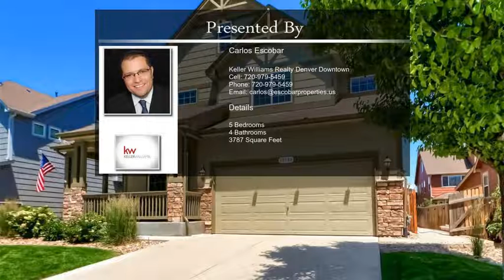11351 E 110th Way Commerce City CO 80640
11351 E 110th Way Commerce City CO 80640

Look no further Don't miss the opportunity to own in the very desirable neighborhood of River Oak. This pride of ownership property has many updates and upgrades. The home has recently been painted inside and out, and all wood floors have been refinished. The property features stunning curb appeal, manicured landscaping, and a large covered porch. As you enter the home you are greeted with 20 ft ceilings, a formal living room, and a formal dining room. Head toward the back of the home and you have an open floorplan that is great for entertaining friends and family. This area features a large family room, breakfast nook, work area, large kitchen with granite countertops, lots of cabinet space, and a huge pantry. Outside you'll find an oasis for you to entertain and relax with a large deck and patio, beautiful green grass, and easy-to-maintain landscaping. On the second floor, you have 4 bedrooms plus a loft. The primary bedroom features a five-piece master bath and his and hers walk-in closet. The unique feature of this home is the fully finished attic that everyone loves. Complete with a family room, bedroom, bath, and office. this area is ideal for entertaining, or great space for the in-law as it feels like a mini apartment. Don't miss your opportunity to own this gem. Call today to schedule your private showing.

For more great properties:
escobarproperties.us